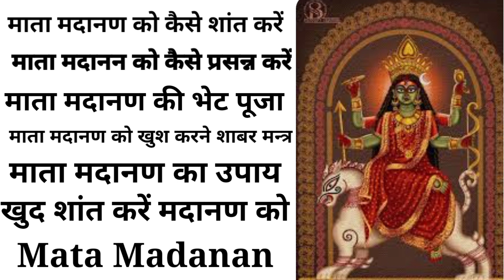👉माता मदानण की भेट पूजा मंत्र शांति का उपाय एक ही वीडियो में संपूर्णा जानकारी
माता  मदानण वाली की संपूर्णा जानकारी
माता मदानण का मंत्र
पूजा विधि
भेट पुजारी
कैसे करे माता मदानण को शांत
माता मदानण की चौकी कैसे शांत करें
माता मदानण कैसे मनाएं

गूगल पर रेटिंग दे कर वहां भी आप हमारे साथ जुड सकते हो

खुशखबरी आप मे से कोई भी किसी भी रोगा से पीड़ित हो तो आप रविवार के अतिरिक्त किसी भी दिन सुबह 10 बजे के बाद फोन कर मंत्र ऊर्जा शक्ति से रोग मुक्त हो सकते हो यदि माता रानी की इच्छा हुई तो आप जल्दही रोग मुक्त होंगे

दैनिक जीवन के बहुप्रयोगी कार्य साधक टोने टोटके
यह चैनल मूल रूप से ज्योतिष शास्त्र विशेषज्ञ पंडित नरेश नाथ जी द्वारा ज्योतिष, वास्तु शास्त्र, तंत्र, अनुष्ठान और मंत्र साधना समाधान के लिए है। हमारे चैनल का उद्देश्य लोगों तक उनकी व्यक्तिगत समस्याओं का समाधान करना है, हमारा उद्देश्य जनता की सेवा करना है। इसके लिए पंडित नरेश नाथ जी के विशेष कार्यक्रमों को आपके उद्देश्य से यूट्यूब पर अपलोड किया गया है। हम भविष्य में भी आपकी समस्याओं के समाधान को ध्यान में रखते हुए काम करते रहने की पूरी कोशिश करेंगे। अपने दुखों/चिंताओं/तनावों को दूर करने के लिए आपके कॉल का स्वागत है और इसे सरल और मूलभूत सिद्धांतो के माध्यम से समझाया जा सकता है | इसके लिए आप मुझे मेरे मोबाइल नंबर पर संपर्क कर सकते है या ई-मेल में लिख सकते हैं।
विश्व स्तरीय अंतर्राष्ट्रीय ज्योतिषी और वास्तु शास्त्र सलाहकार पंडित नरेश नाथ जी द्वारा अधिक सुगम, विश्वसनीय और प्रभावी वैदिक उपचार, अनुष्ठान के लिए हमारे साथ संपर्क कर सकते है।

This Channel is basically for Astrology, Vastu Shastra, Tantra, Rituals and Sadhnana Solutions by Vastu Shastra Expert Pandit Naresh Nath ji. The purpose of our channel is to reach the people to solve their personal problems, our aim is to serve the public. For this special programs of Pandit Naresh Nath ji have been uploaded on YouTube for your purposes. We will try our best to keep working in view of the solution of your problems in future also. You are welcome to call your Miseries/Worries/Tensions and be hoisted of it through simple and fundamental arrangements that record for a more jubilant and Prosperous Life on my mobile no. or can write in my e-mail everyday.
For More facile, Reliable and Efficacious Vedic Remedies, Rituals by World International Astrologer and Vastu Shastra Consultant Pandit Naresh Nath Ji. Get in touch with us.

WE DEALS WITH SERVICES LIKE JYOTISH, LAL KITAB, VAASTU, MANTRA, TANTRA, MANTRA THERAPY, ALL TYPES OF POOJA & ANUSHTHAN FOR INDIVIDUAL AS WELL AS FOR CORPORATE.
Pandit Naresh Nath ji would love your feedback. Post a review to our profile.

ਇਹ ਚੈਨਲ ਅਸਲ ਵਿੱਚ ਵਾਸਤੂ ਸ਼ਾਸਤਰ ਮਾਹਿਰ ਪੰਡਿਤ ਨਰੇਸ਼ ਨਾਥ ਜੀ ਦੁਆਰਾ ਜੋਤਿਸ਼, ਵਾਸਤੂ ਸ਼ਾਸਤਰ, ਤੰਤਰ, ਰੀਤੀ ਰਿਵਾਜ ਅਤੇ ਸਾਧਨਾ ਹੱਲ ਲਈ ਹੈ। ਸਾਡੇ ਚੈਨਲ ਦਾ ਮਕਸਦ ਲੋਕਾਂ ਤੱਕ ਉਹਨਾਂ ਦੀਆਂ ਨਿੱਜੀ ਸਮੱਸਿਆਵਾਂ ਨੂੰ ਹੱਲ ਕਰਨਾ ਹੈ, ਸਾਡਾ ਉਦੇਸ਼ ਜਨਤਾ ਦੀ ਸੇਵਾ ਕਰਨਾ ਹੈ। ਇਸ ਲਈ ਪੰਡਿਤ ਨਰੇਸ਼ ਨਾਥ ਜੀ ਦੇ ਵਿਸ਼ੇਸ਼ ਪ੍ਰੋਗਰਾਮਾਂ ਨੂੰ ਯੂ-ਟਿਊਬ 'ਤੇ ਅਪਲੋਡ ਕੀਤਾ ਗਿਆ ਹੈ। ਅਸੀਂ ਭਵਿੱਖ ਵਿੱਚ ਵੀ ਤੁਹਾਡੀਆਂ ਸਮੱਸਿਆਵਾਂ ਦੇ ਹੱਲ ਨੂੰ ਧਿਆਨ ਵਿੱਚ ਰੱਖਦੇ ਹੋਏ ਕੰਮ ਕਰਦੇ ਰਹਿਣ ਦੀ ਪੂਰੀ ਕੋਸ਼ਿਸ਼ ਕਰਾਂਗੇ। ਤੁਸੀਂ ਆਉਣ ਵਾਲੀ ਹੋਰ ਜਾਣਕਾਰੀ ਲਈ ਸਾਨੂੰ ਸਬਸਕ੍ਰਾਈਬ ਕਰ ਸਕਦੇ ਹੋ। ਤੁਹਾਡੇ ਦੁੱਖ/ਚਿੰਤਾ/ਤਣਾਅ ਨੂੰ ਦੂਰ ਕਰਨ ਲਈ ਅਤੇ ਇਸ ਨੂੰ ਸਧਾਰਨ ਅਤੇ ਸ਼ਾਸਤ੍ਰ ਦੇ ਸਿਧਾਂਤਾ ਨਾਲ ਹੱਲ ਕਰਵਾਇਆ ਜਾਂਦਾ ਹੈ ਜਿਸ ਲਈ ਮੇਰੇ ਮੋਬਾਈਲ ਨੰਬਰ 'ਤੇ ਵਧੇਰੇ ਜਾਣਕਾਰੀ ਲਈ ਫੋਨ ਕਰ ਸਕਦੇ ਹੋ ਜਾਂ ਮੇਰੀ ਈ-ਮੇਲ ਰਹੀ ਸੰਪਰਕ ਕਰ ਸਕਦੇ ਹੋ।
ਵਿਸ਼ਵ ਅੰਤਰਰਾਸ਼ਟਰੀ ਜੋਤਸ਼ੀ ਅਤੇ ਵਾਸਤੂ ਸ਼ਾਸਤਰ ਸਲਾਹਕਾਰ ਪੰਡਿਤ ਨਰੇਸ਼ ਨਾਥ ਜੀ ਦੁਆਰਾ ਵਧੇਰੇ ਆਸਾਨ, ਭਰੋਸੇਮੰਦ ਅਤੇ ਪ੍ਰਭਾਵੀ ਵੈਦਿਕ ਉਪਚਾਰਾਂ ਲਈ ਸਾਡੇ ਨਾਲ ਸੰਪਰਕ ਕਰ ਸਕਦੇ ਹੋ ।
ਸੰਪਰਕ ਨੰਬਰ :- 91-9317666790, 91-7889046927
ਈਮੇਲ ਆਈਡੀ :- shivjyotish9@gmail.c̤o̤m̤